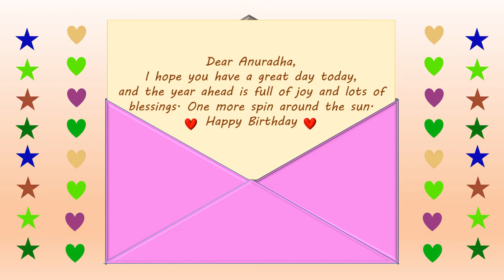Happy Birthday Anuradha